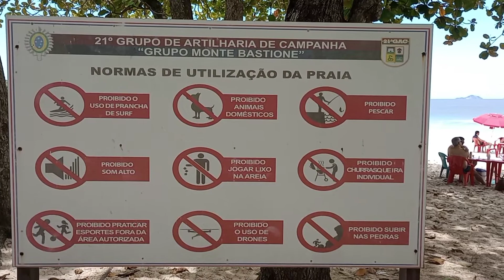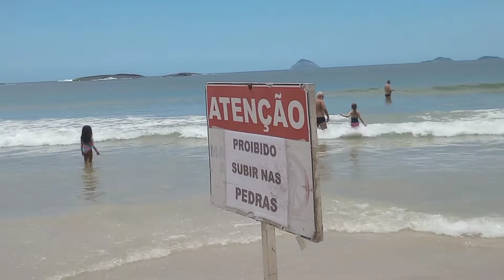Conheça a praia do FORTE IMBUÍ em Niterói -RJ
Localizada em uma área militar compreendida entre dois quartéis de artilharia 21GAC e Forte Imbuhy essa linda e preservada praia é ideal para crianças pequenas pois não tem ondas fortes e sua ótima  infraestrutura oferece conforto e lazer aos frequentadores.
Limpeza , organização, beleza e  infraestrutura são o ponto alto dessa magnífica praia.

Minha continência e respeito a todo o efetivo desta brilhante e honrosa unidade do exército brasileiro.